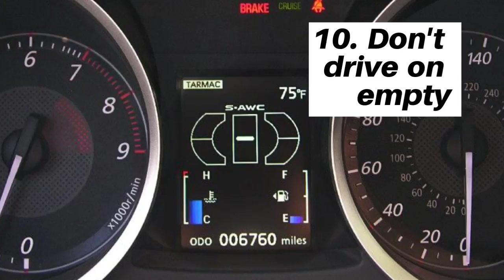Gas Tips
We strive to make our customer enjoy their visit to any one of our locations. With oil changes taking no longer than 30min, we can have you up and going in no time and with our great prices you won’t have to empty your wallet.

Gill Express Inc
3115 OK-19,
Pauls Valley, OK 73075